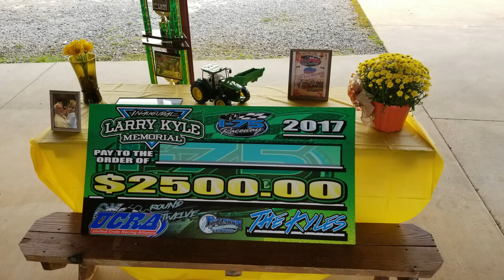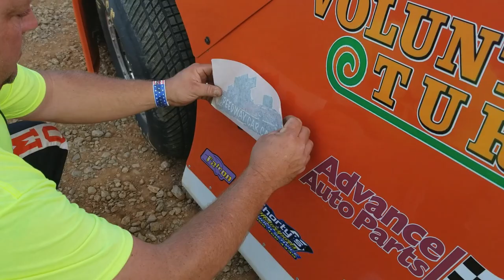#42 Jason Brown - B-Hobby - 10-7-17 I-75 Raceway - In Car Camera